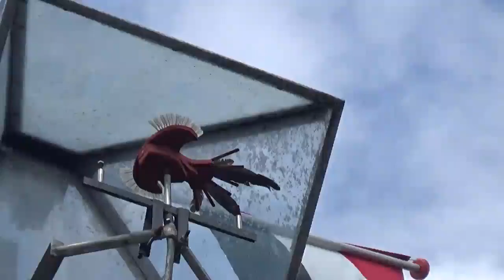2023 04 30 laarbeek koning schieten bij sint maragetha gilde